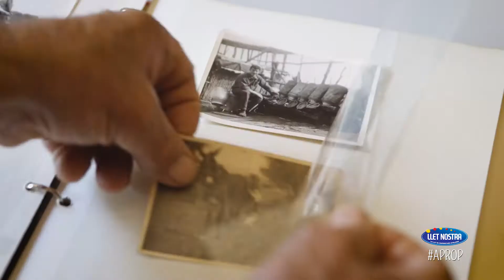ELS NOSTRES RAMADERS: PERE MATAS - Llet Nostra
En Pere Matas, un dels nostres ramaders més veterans, diu que està jubilat però no ha deixat de ser pagès perquè ho sent així. En Pere és una gran persona i explica la mar de bé com va començar Llet Nostra.